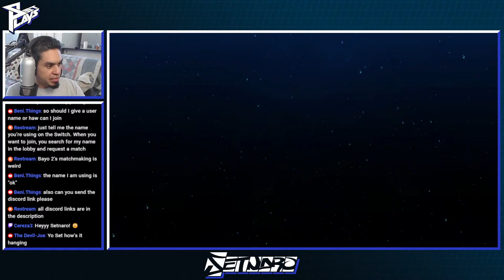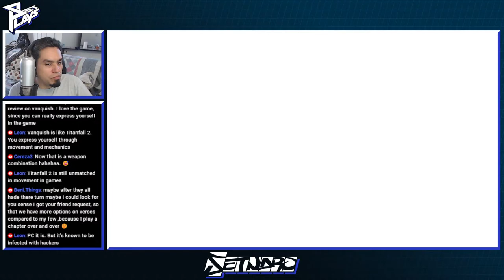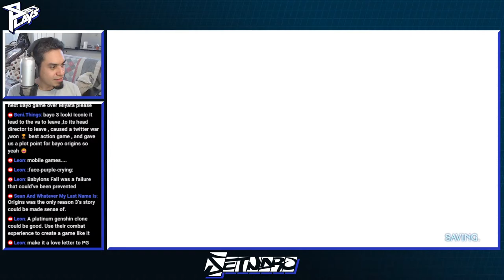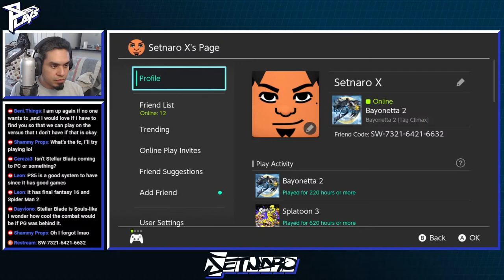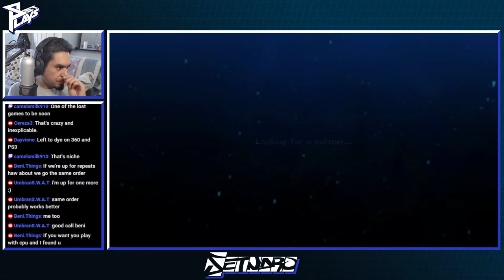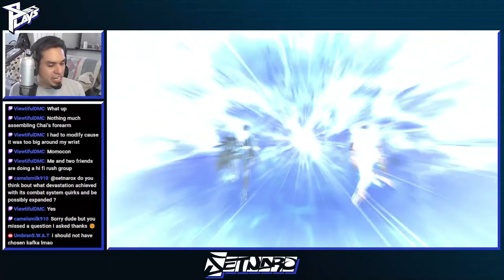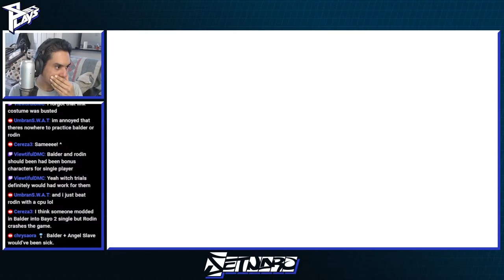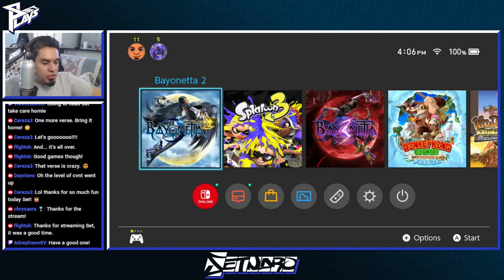Bayonetta 2 Stream | Tag Clamato!!!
Open invite Tag Climax stream. Got Bayo 2 on the Switch! Join the battle today!
THE WONDERFUL 101 FAN DISCORD
The Bayonetta Lab Corner (my private Bayonetta Discord group)
PlatinumGames Inc. (fan page)
Setnaro Links!